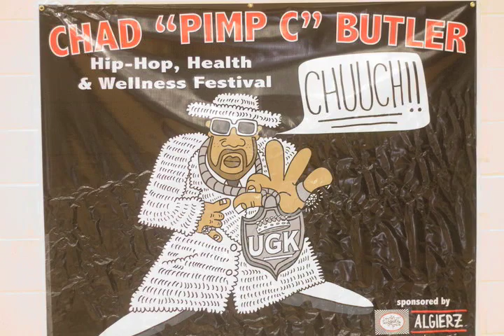3rd Annual Chad 'Pimp C' Butler Hip Hop, Health & Wellness Festival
Chinara Butler, widow of Pimp C, gives information on the upcoming Dec. 2011 event. Come out & represent for the Pimp. CHUUCH!!